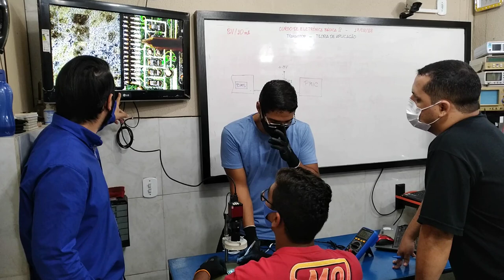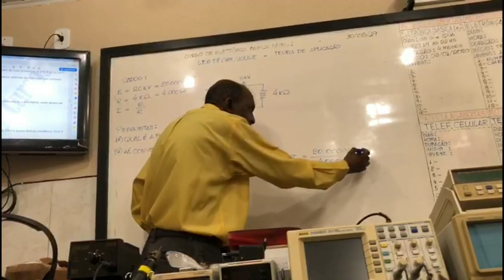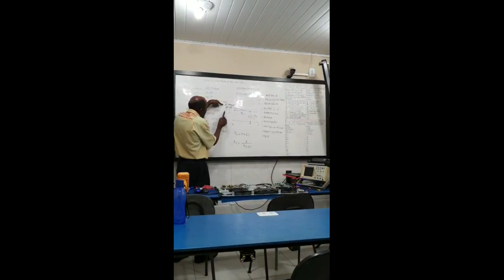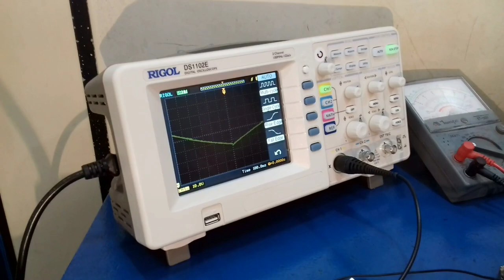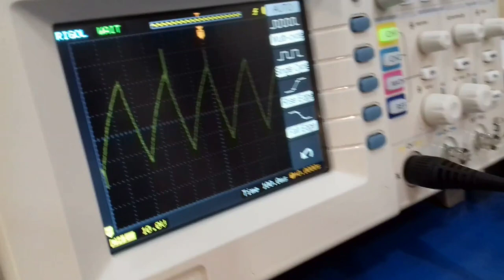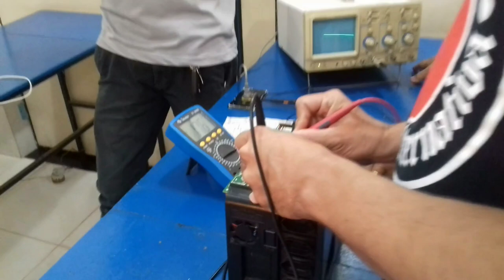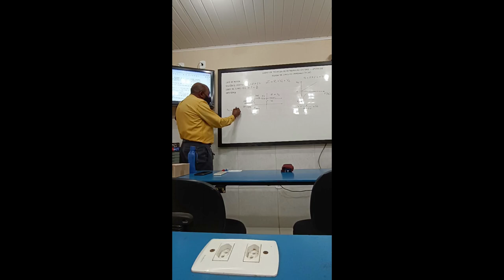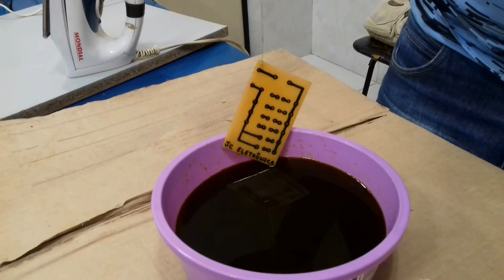Curso de Eletrônica Básica Direcionado Para Conserto (Vídeo de Apresentação)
- CURSO DE FABRICAÇÃO E CONSERTO DE INVERSOR DE TENSÃO

- CURSO DE MARKETING DIGITAL COMPLETO (A PARTIR DO ZERO)

Fazendo um Curso de Eletrônica Básica Direcionado Para Conserto você consegue analisar circuitos eletrônicos de forma simples e objetiva, sem cálculos difíceis e fórmulas mirabolantes.

Nesse vídeo de apresentação eu lhe mostro como um curso de eletrônica ministrado com aulas teóricas e práticas aprofundadas facilita o conserto de qualquer equipamento eletrônico.

Perceba como os alunos se sentem a vontade quando estão realizando aulas práticas de cursos básicos ou avançados de eletrônica. Espero muito que você goste da apresentação da minha forma de ensino :)

Olá, eu sou o Prof. Valdenilton, Coordenador Técnico dos cursos de eletrônica ministrados pela Technology Cursos. Eu amo transformar a vida das pessoas através do ensino.

Meu objetivo é ensinar  pessoas como você a consertar os equipamentos eletrônicos que ama, ajudando de todas as formas possíveis.

E então, bora mudar sua realidade e começar a viver a vida que você merece?